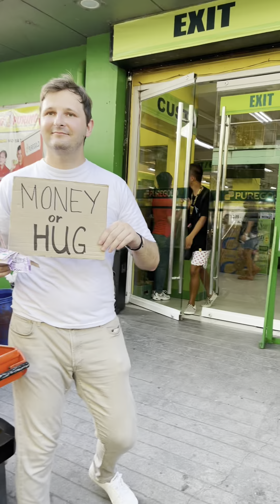🤗 Hugs vs. 💰 Money: Tuguegarao Street Social Experiment! 🇵🇭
Welcome to our exciting social experiment on the busy streets of Tuguegarao, Philippines! In this touching yet instructive video, we set out to explore the power of human connections and the allure of money.

With a "Free Hugs" sign on one side and a stack of bills on the other, we approach random passers-by and give them a choice: a warm hug filled with genuine love, or the opportunity to take the money.